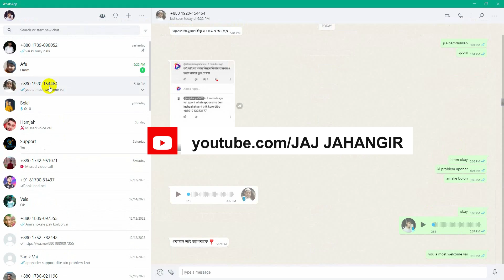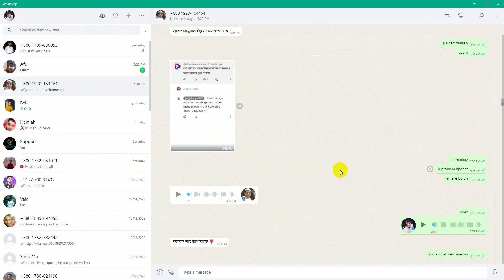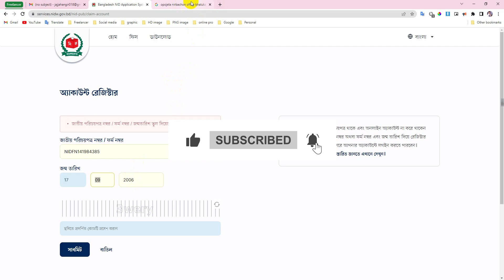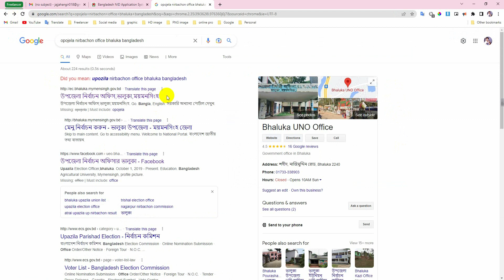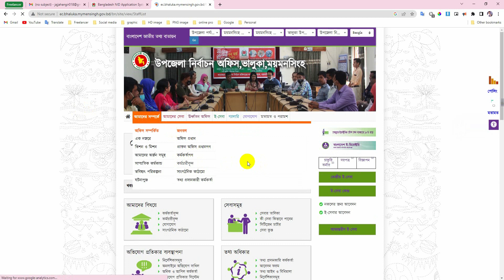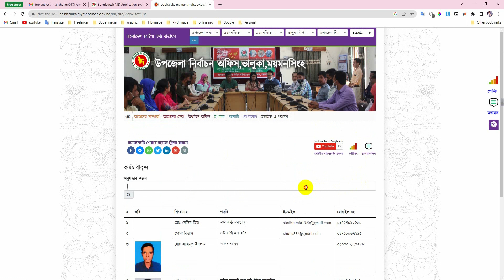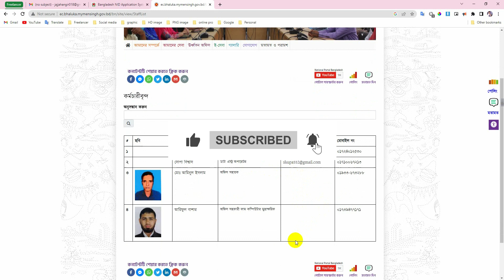এখনই ডাউনলোড করুন আপনার এনআইডি কার্ড | 2022 | 2023 | how to get nid card download online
✔opojela nirbachon office bhaluka bangladesh

nid online copy download জাতীয় পরিচয়পত্র 2022 nid card download by android phone